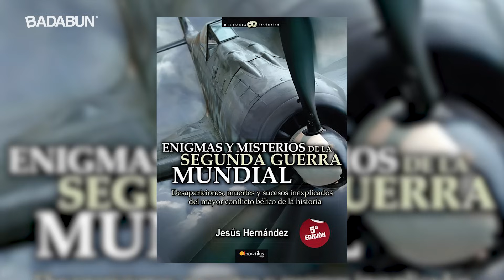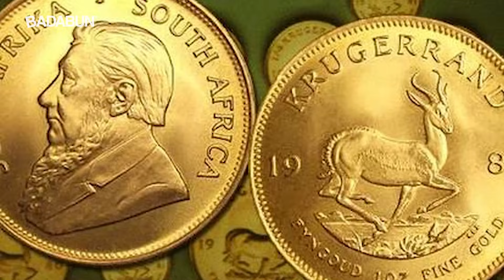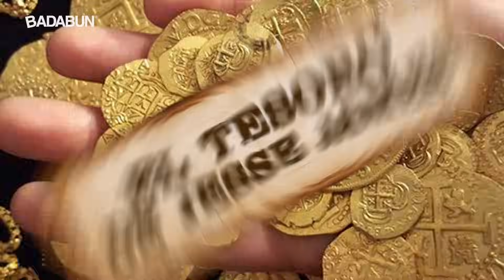Los 10 objetos perdidos más buscados del mundo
Conoce los 10 objetos perdidos más buscados del mundo, su fortuna y significado te impresionarán:

arca de la alianza,
la lanza del destino,
millones perdidos de kruger
barco del tesoro flor de la mar,
los huevos fabergé,
la piedra angular de la casa blanca,
el santo grial,
tesoro de los templarios,
el tesoro de jesse james,
la piedra filosofal,

BADABUN NETWORK ©